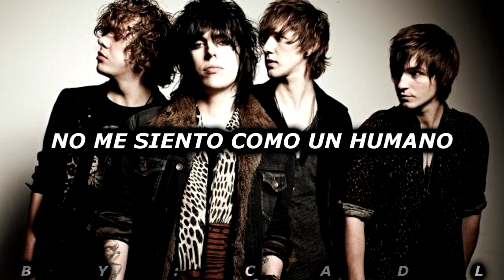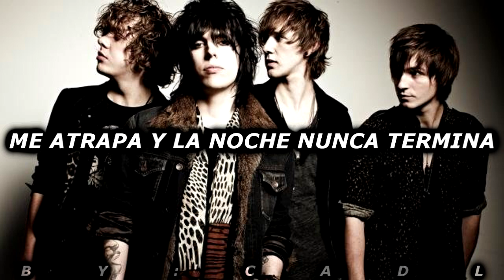The Struts With Albert Hammond Jr - Another Hit Of Showmanship (Letra En Español)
Another Hit Of Showmanship By TheStruts With AlbertHammondJr

Editado Por CADL 🎧🎶🔥